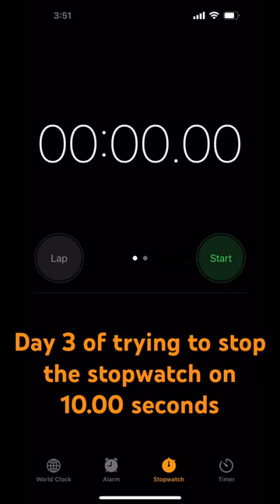Day 3 of trying to stop the stopwatch on 10.00 seconds